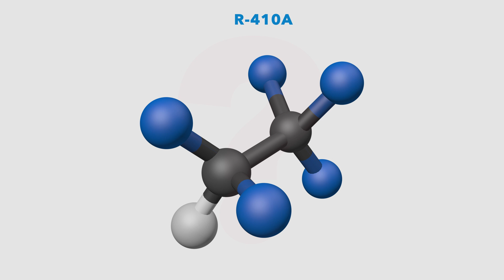What Will Take the Place of R-410A Refrigerant in HVAC Systems?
R-410A is on its way out in HVAC systems. So, what’s next? Video 2 of our HVAC refrigerant regulations FAQs series dives into the refrigerants replacing R-410A, and how they may show up in your claims. Watch to stay ahead of the curve. The other videos in our series are below:
- Video 1 on What Is the AIM Act and How Has It Impact the HVAC Industry?

HVACi (HVAC Investigators) is part of Alpine Intel’s suite of services.

📚 For educational content on property loss and claims, fraud investigations, and more, visit the Alpine Intel Resources

📰 Don’t miss out on our free monthly Savvy Adjuster Newsletter created for insurance professionals, attorneys, and SIU team members.